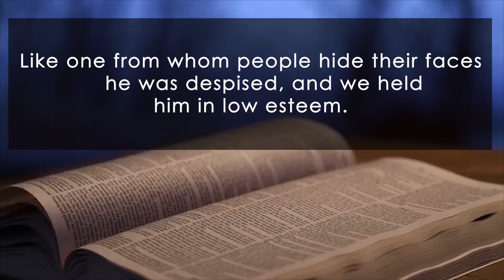DEALING WITH REJECTION| UPPERROOM | 18JAN21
Do you feel alone? Maybe you find yourself sitting somewhere watching everyone else around you? Maybe you feel this way because everyone has labeled and rejected you.

Set a reminder for our Upper Room at 8:00 PM today. This message gives good insight on how to deal with rejection when it assails us.

See you!